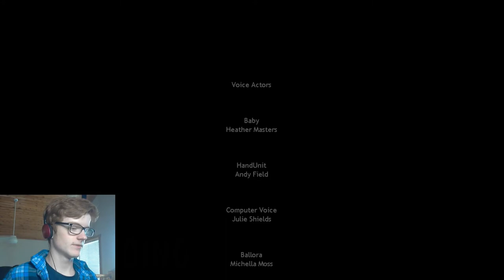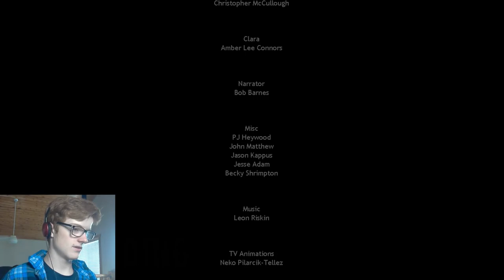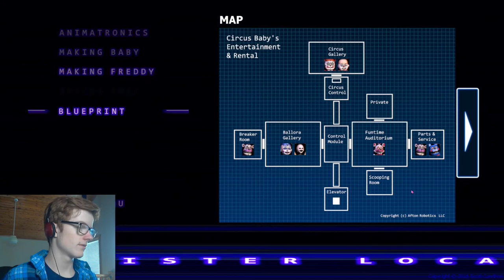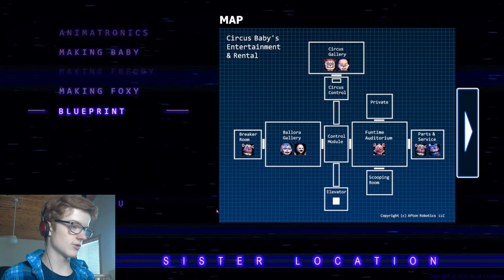The scooping room. | five nights at freddys sister location #3